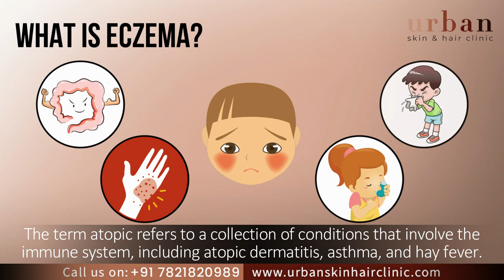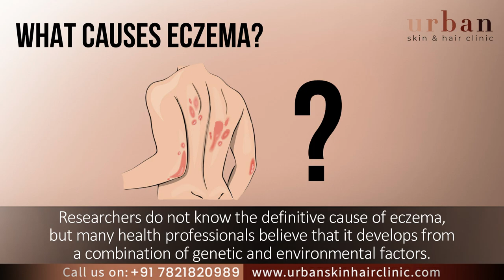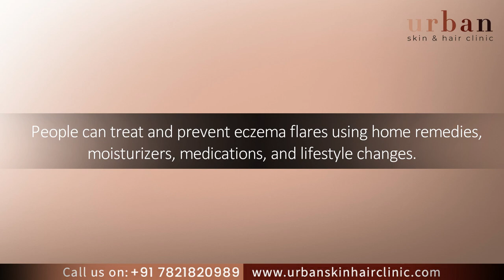What Is Eczema? Causes, Symptoms & Effective Treatment On Eczema || Urban Skin & Hair Clinic In Pune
Are you or someone you know dealing with eczema? In this informative video, we dive into the world of eczema, exploring its causes, common symptoms, and effective treatment options. Eczema is a chronic inflammatory skin condition that affects millions worldwide, causing red, itchy, and dry patches on the skin.

If you are suffering from eczema then Visit Urban Skin & Hair Clinic Pune & Mumbai
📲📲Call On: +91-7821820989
Our Branches available in : Pimple Gurav (Pune) , Fc Road (Pune) & Mumbai.

eczema
dyshidrotic eczema
eczema treatment
eczema cream
dyshidrosis
nummular eczema
eczema rash
eczema on face
baby eczema
eczema causes